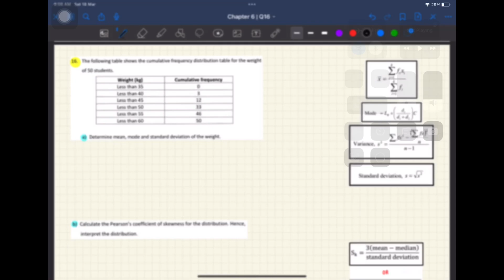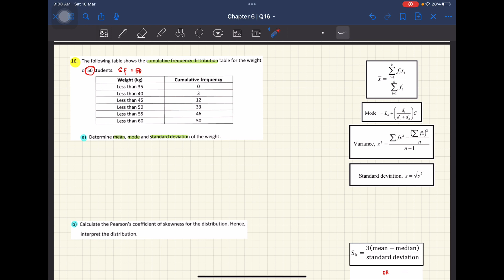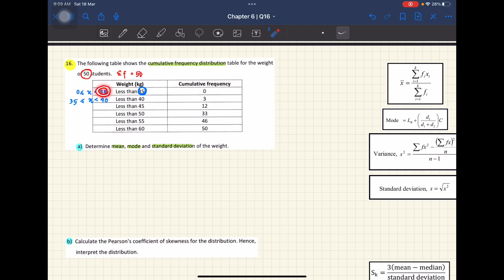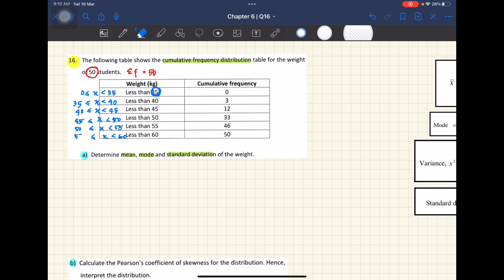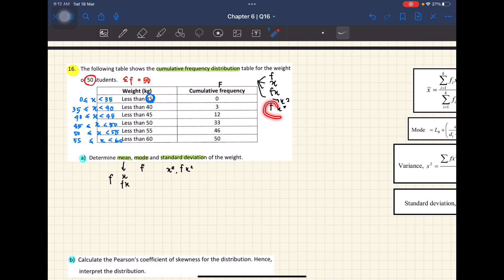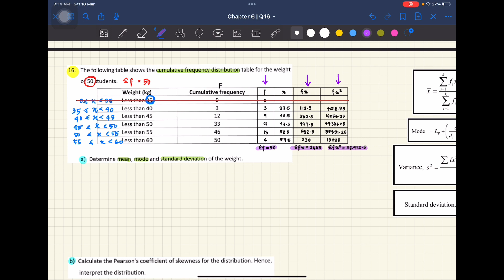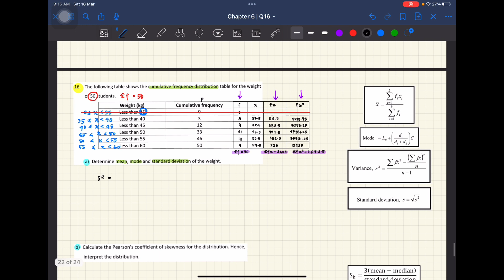Tutorial Chapter 6 | Q16